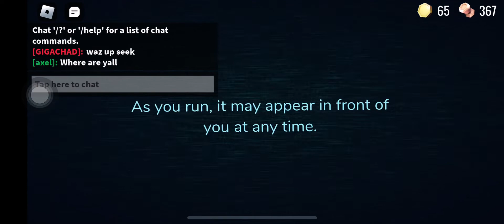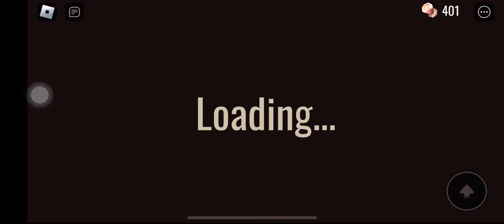Me playing doors again but i am not scared and the door I reached was 50